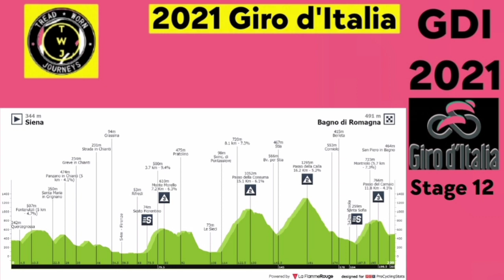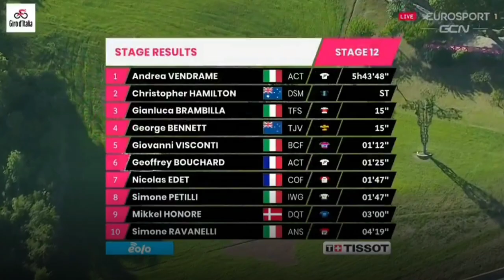Andrea Vendrame Wins | 2021 Giro d'Italia | Stage 12 | Sprint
Andrea Vendrame from Italy and team (AG2R Citroën Team) wins the stage and his first Grand Tour stage win of his career.

Vendrame was quoted saying "I'm super happy because I tried in 2019 but I was second and Chavez won that day, and I tried also last year but I was in a bad position. I have been training hard this year and I made a dream come true. I'm really happy. We've been working to try to get the blue jersey for Bouchard and then in the finish we made it so I could try and get the victory."

Christopher Hamilton (Team DSM) and Gianluca Brambilla (Trek-Segafredo) were second and third.

General Classification

1.  Egan Bernal (Col) Ineos Grenadiers 48:29:23
2. Aleksandr Vlasov (Rus) Astana-Premier Tech 0:00:45
3. Damiano Caruso (Ita) Bahrain Victorious 0:01:12
4. Hugh Carthy (GBr) EF Education-Nippo 0:01:17
5. Simon Yates (GBr) Team BikeExchange 0:01:22
6. Emanuel Buchmann (Ger) Bora-Hansgrohe 0:01:50
7. Remco Evenepoel (Bel) Deceuninck-QuickStep 0:02:22
8. Giulio Ciccone (Ita) Trek-Segafredo 0:02:24
9. Tobias Foss (Nor) Jumbo-Visma 0:02:49
10. Daniel Martinez Poveda (Col) Ineos Grenadiers 0:03:15
Abandoned
Gino Mäder (Swi) Bahrain Victorious
Fausto Masnada (Ita) Deceuninck-QuickStep
Alessandro De Marchi (Ita) Israel Start-up Nation
Alex Dowsett (GBr) Israel Start-up Nation
Kobe Goossens (Bel) Lotto Soudal
Marc Soler (Spa) Movistar Team
Photos / Images:

Getty Images
Getty Images Sport
Getty Sport
Procyclingstats.com
Cyclingnews.com
Bettini Photos
Bettini Image
Eurosport.com

Music
1.
2. Splice app (GoPro)
Upcoming events.